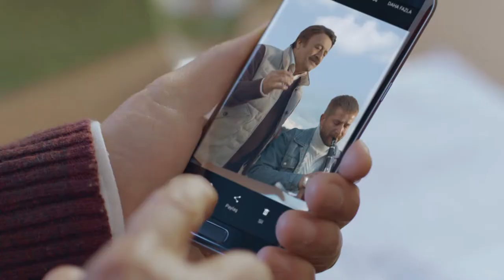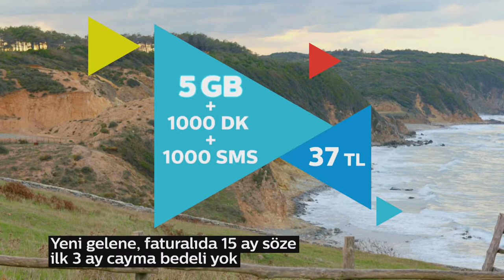Türk Telekom Mobil Seferberlik Selami Şahin